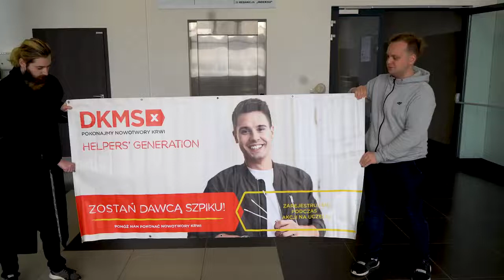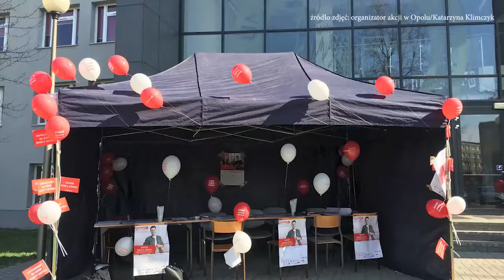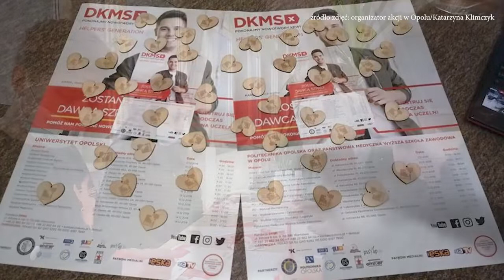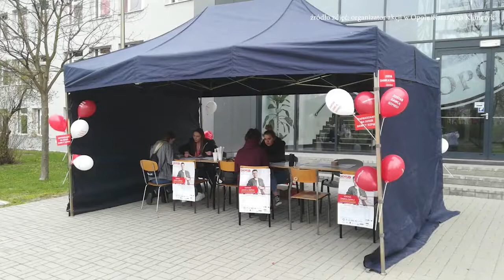DKMS 2022 w Opolu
Studenci opolskich uczelni złączyli siły i zapraszają do udziału  w jednej z największych humanitarnych inicjatyw w Polsce. Chodzi o zapisanie się do bazy dawców lub oddanie szpiku kostnego, którym kieruje Fundacja DKMS w akcji „Helper’s Generation”